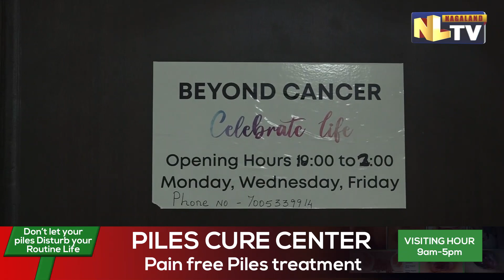HAIR & WIG DONATION & CANCER AWARENESS ORGANISE AT BEYOND CANCER OFFICE, DIMAPUR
"Hair for Hope India, Protect Your Mom Asia" along with 'Beyond Cancer’ organised hair & wig donation and cancer awareness at Beyond cancer office, Dimapur on 2 December. A nine-year-old girl was the youngest hair donor. More than 20 donors have donated their hair at the program. Kaliho Hairstylist volunteered to cut the hair for donors.